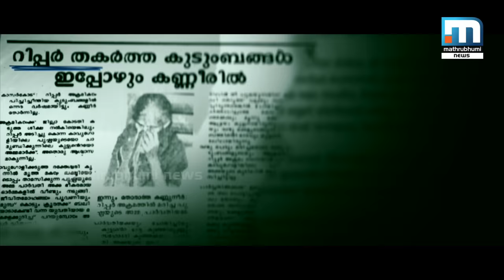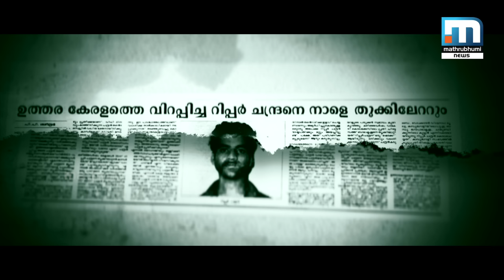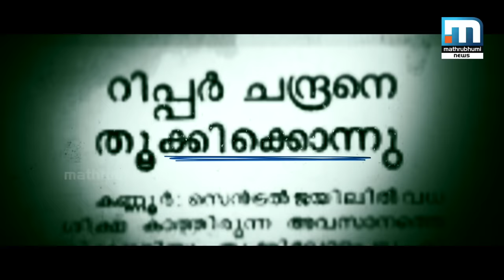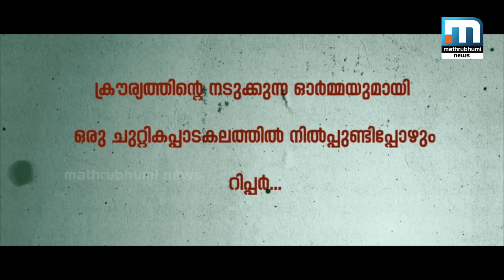റിപ്പര്‍ ചന്ദ്രന്‍: മരണവാഹകനായ സീരിയല്‍ കില്ലര്‍ | Ripper Chandran | Mathrubhumi News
25 വര്‍ഷം മുമ്പ് പതിനാല് സാധുക്കളെ കൊല്ലുകയും ഏറെപ്പേരെ നരകതുല്യമായ അവസ്ഥയിലേക്ക് അടിച്ചിടുകയും ചെയ്ത കാസര്‍ഗോഡുകാരനായൊരു സീരിയല്‍ കില്ലര്‍ ഓര്‍മയുടെ ചോരത്താളകളില്‍ പിക്കാസും ഉയര്‍ത്തിപ്പിടിച്ച് ചിരിക്കുന്നുണ്ട്. മുതുകുറ്റി ചന്ദ്രന്‍ എന്ന റിപ്പര്‍ ചന്ദ്രന്‍. നടുക്കുന്ന ഓര്‍മയായി മാറിയ ഒരു പേര്.

| Ripper Chandran | Mathrubhumi News